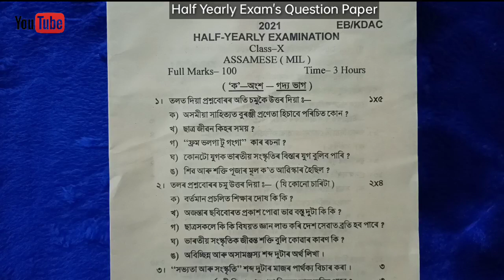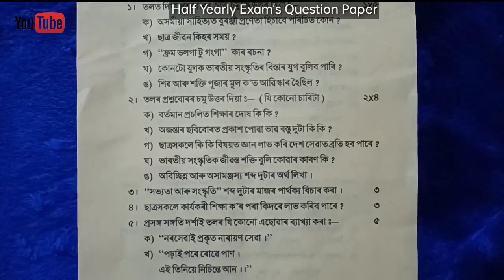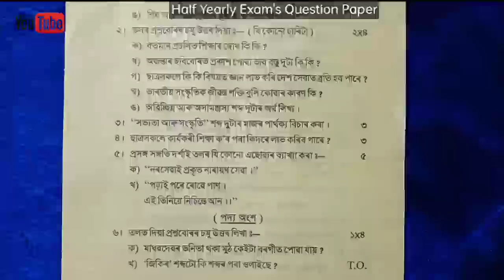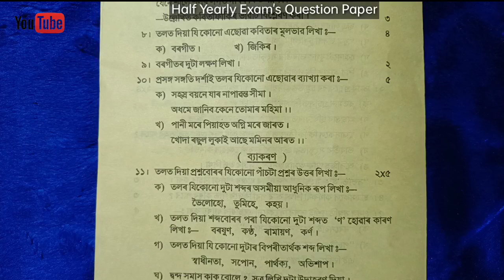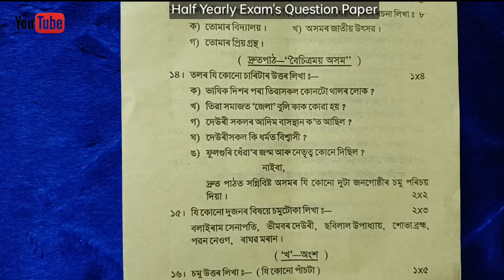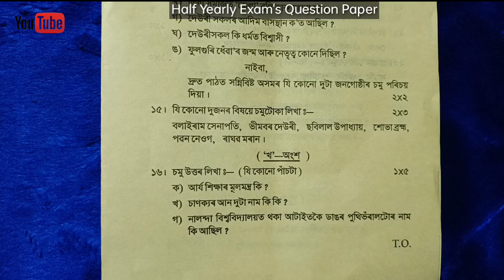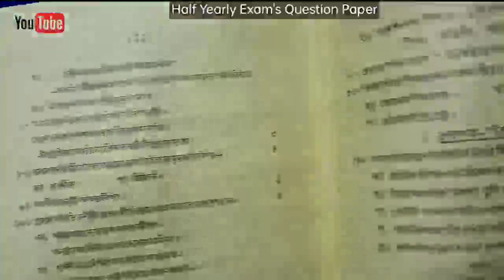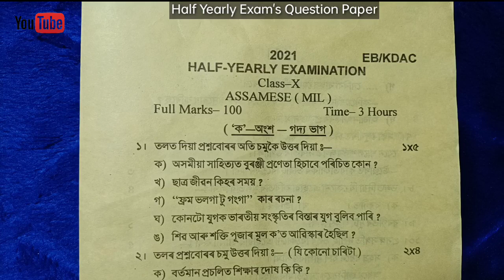Half Yearly Exam's Question Paper 2021 ll Assamese ll